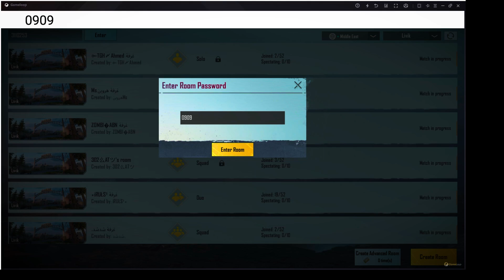I PLAY WITH @StarANONYMOUS AND @4ekaku IN ROOM PUBG MOBILE